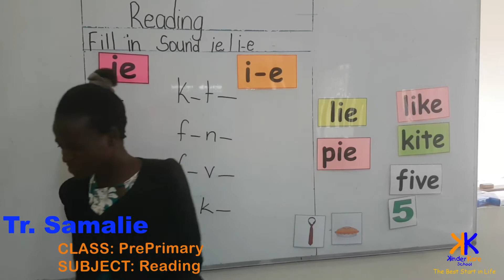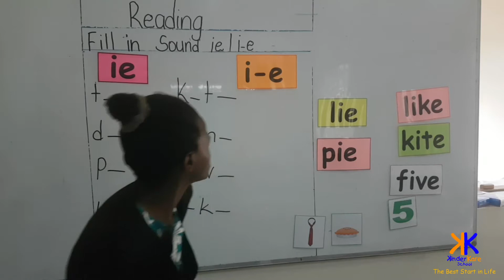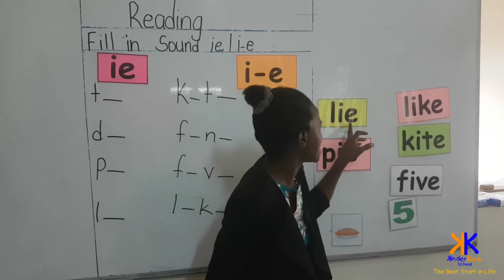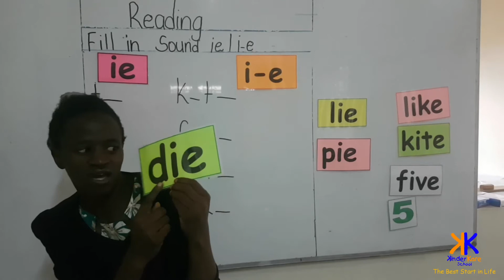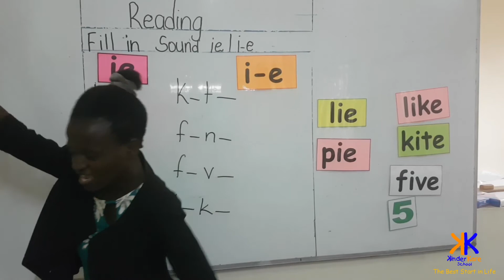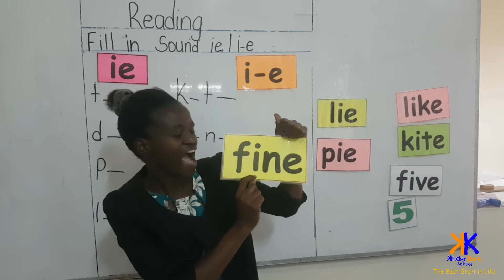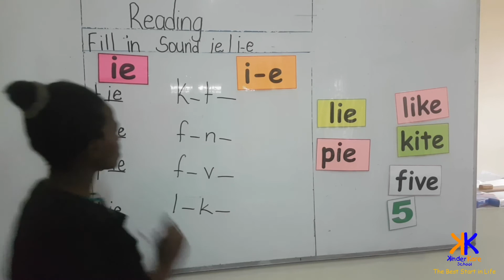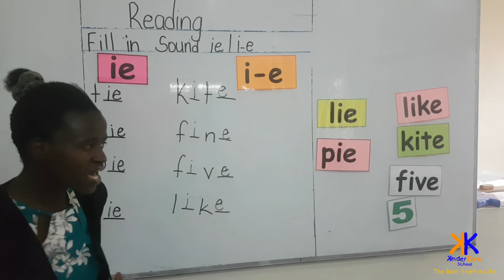KINDERKARE 2 2 PREPRIMARY CLASS READING LESSON FILL IN LETTER SOUND ie and i e